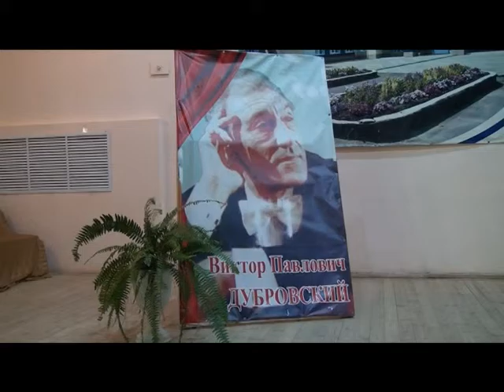Десна-ТВ: День за днем от 11.12.2015 г.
В выпуске:
1. Координационный совет.
2. Пресс-служба УМВД.
3. Командировка на Северный Кавказ.
4. Конкурс в ДМШ. День первый.